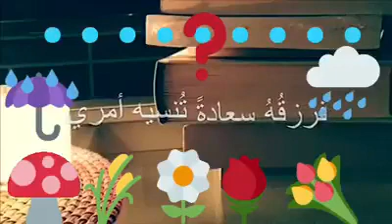ورود من الذكرى تنفع المؤمنين